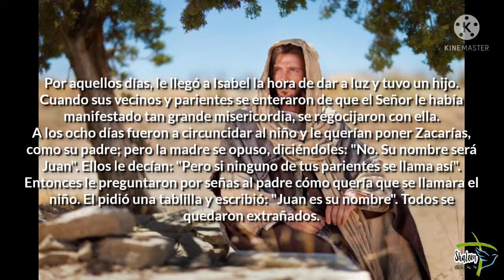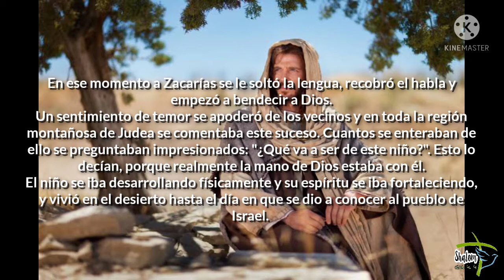🕊️♥️EVANGELIO DE HOY♥️🕊️ 24 De Junio 2021. Del Santo Evangelio según san Lucas: 1, 57-66. 80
Natividad de San Juan Bautista.

Juan es su nombre.

Del santo Evangelio según san Lucas: 1, 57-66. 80

Por aquellos días, le llegó a Isabel la hora de dar a luz y tuvo un hijo. Cuando sus vecinos y parientes se enteraron de que el Señor le había manifestado tan grande misericordia, se regocijaron con ella.
A los ocho días fueron a circuncidar al niño y le querían poner Zacarías, como su padre; pero la madre se opuso, diciéndoles: "No. Su nombre será Juan". Ellos le decían: "Pero si ninguno de tus parientes se llama así".
Entonces le preguntaron por señas al padre cómo quería que se llamara el niño. El pidió una tablilla y escribió: "Juan es su nombre". Todos se quedaron extrañados.
En ese momento a Zacarías se le soltó la lengua, recobró el habla y empezó a bendecir a Dios.
Un sentimiento de temor se apoderó de los vecinos y en toda la región montañosa de Judea se comentaba este suceso. Cuantos se enteraban de ello se preguntaban impresionados: "¿Qué va a ser de este niño?". Esto lo decían, porque realmente la mano de Dios estaba con él.
El niño se iba desarrollando físicamente y su espíritu se iba fortaleciendo, y vivió en el desierto hasta el día en que se dio a conocer al pueblo de Israel. Palabra del Señor. Gloria a ti, Señor Jesús